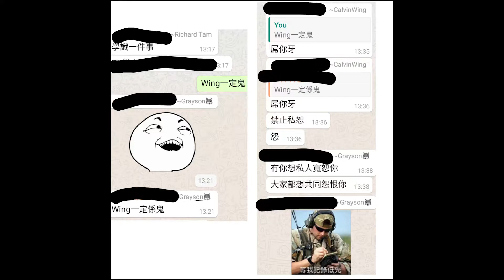[BOWHK] Among Us | 私怨 | 一定係呀系列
Hong Kong & Macau Arma 3 Milsim Team
廣東話Arma3半擬真模擬隊伍，除外亦主打射擊模擬遊戲。